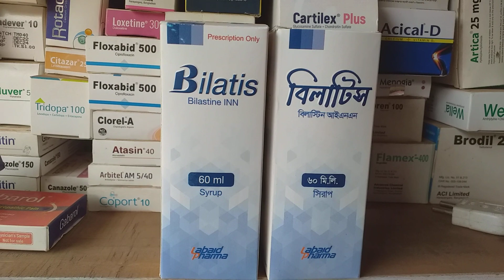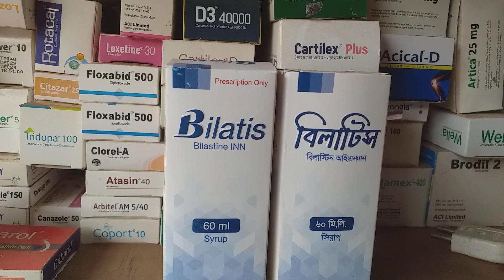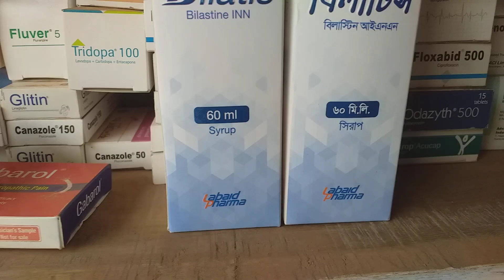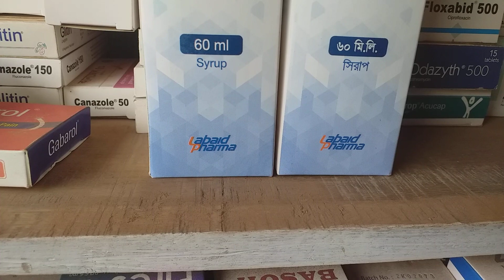Bilatis syrup বাচ্চাদের এলার্জির সিরাপ কোন এলার্জি হলে কোন সিরাপ খাবাবেন তা জেনে নিন ভিডিওর মাঝে